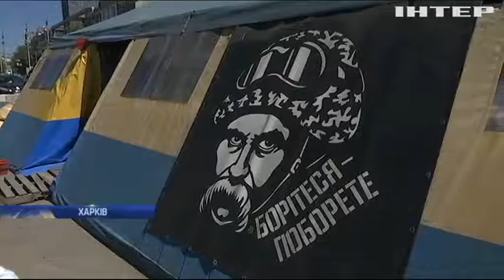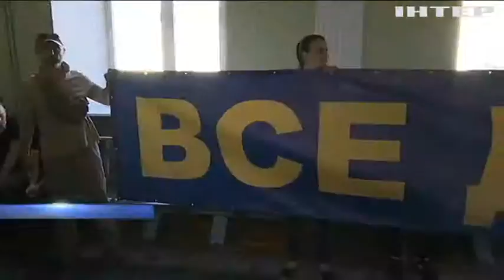Скандальна пожежа у Харкові: у вогні мало не загинули волонтери